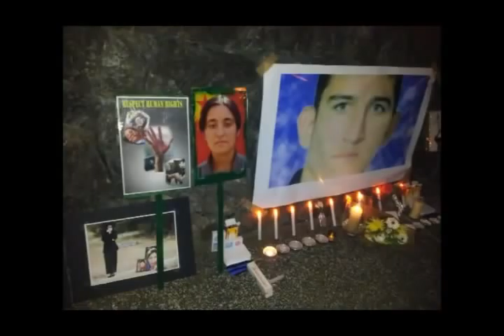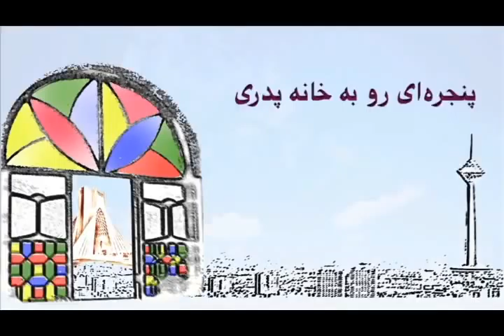تلویزیون ایران فردا - پنجره ای رو به خانه پدری پنجشنبه ۸ اسفند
سلام به شما یاران نازنین ایران فردا ، در ابتدای برنامه امروز اشاره ای داریم به اعدامهای گسترده در سالهای نخست حیات رژیم جمهوری اسلامی و به دلایل و ریشه های این نوع خشونت ها در بین افراطیون مذهبی می پردازیم . در ادامه برخی حقایق را در رابطه با وقایع مهم تاریخ اسلام که همیشه توسط روحانیون دولتی مورد تحریف قرار گرفته اند بازگو می کنیم . در قسمت دوم برنامه پس از مرور کارنامه ننگین علاءالدین بروجردی (رئیس کمیسیون امنیت ملی و سیاست خارجی مجلس)در طول زمان تصدی پست های مختلف در رژیم ولایت فقیه به سفر اخیر او به سوریه و دیدارش با بشار اسد یکی از بد نام ترین جنایت کاران دوران معاصر پرداخته و مسائل روز سوریه را به طور کامل مورد بررسی قرار می دهیم . در بخش نگاهی به تحولات ایران ، منطقه و جهان امروز ، مسائلی همچون اعتراف آقای بیژن نامدار زنگنه (وزیر نفت) در مورد آلایندگی بنزین تولیدی داخل کشور ،  تأثیرحضور پررنگ سپاه پاسداران و مافیای اقتصادی به عنوان دلال های سوخت بر کمبود پالایشگاه های مدرن و استاندارد در ایران ، نقش مخرب حزب الله لبنان در بحران سوریه ، انتخابات ریاست جمهوری در افغانستان و موضوع قرارداد امنیتی آمریکا با این کشور و رسوایی جدید مالی دولت ترکیه را از نظر خواهیم گذراند . با ما همراه شوید و در این مباحث با نوشتن نظراتتان مشارکت کنید .برای دیدن ویدیوهای بیشتر به وبسایت ایران فردا مراجعه کنید